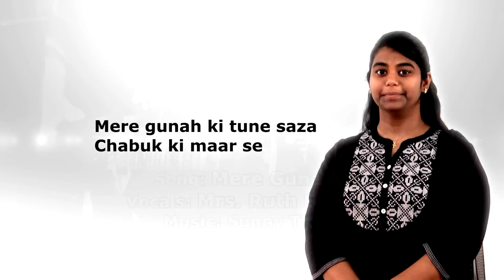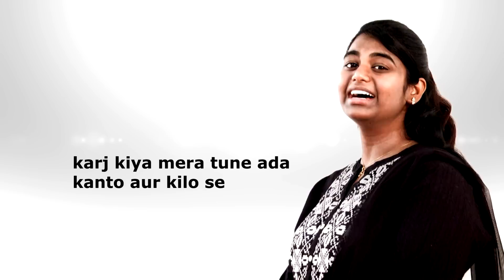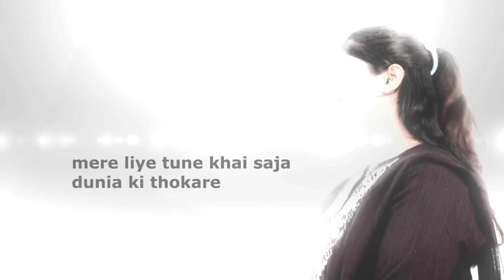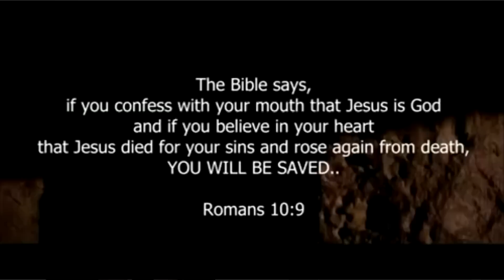Mere Gunah Ki Tune Saza - Mrs. Ruth Sunder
Song Title: Mere Gunah Ki Tune Saza.
Vocals: Mrs. Ruth Sunder
Production: Open Door Ministries